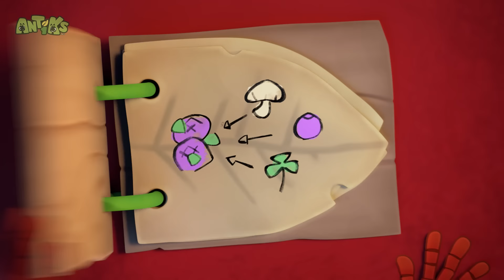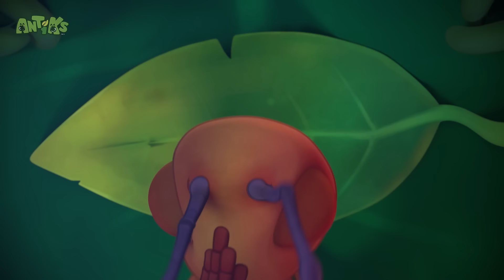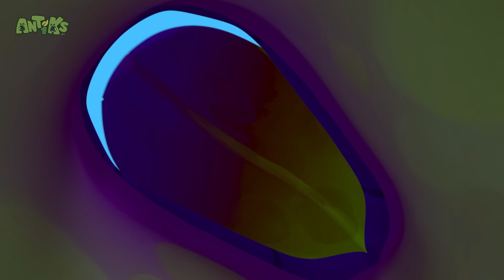A Fuga das Formigas! | ANTIKS BRASIL | Desenhos Animados Engraçados para Crianças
Joey e Boo se tornam fugitivos após um breve encontro com um pote de tinta!

✨ SUBSCREVA! ✨

00:00 Framed
02:07 Jammed
04:06 A Pear of Losers
06:06 6 Legged Freaks
08:05 Spider Baby
10:04 Gone With the Wind
12:04 Cup Noodle
14:03 Petrol Heads
16:02 Tadzilla
18:02 Matador
20:02 Jelly Bellies
22:01 Bottle Rocketeers
24:01 Nutcrackers
26:01 Fast Food
28:00 Antidote
29:59 Hiccupy Heroes
31:59 The Big Pitcher
33:58 Splashdown Clowns
35:58 Cliffhangers
37:57 Eggheads
39:57 Hooked
41:56 Mystery Mix
43:55 Bubble Trouble
45:55 Berry Attractive
47:54 All in the Mind
49:53 Party Monster
51:52 Sugar Rush
53:52 Choco Coin
55:51 Road Block
57:51 Perfect Present
59:50 Drain Hoppers